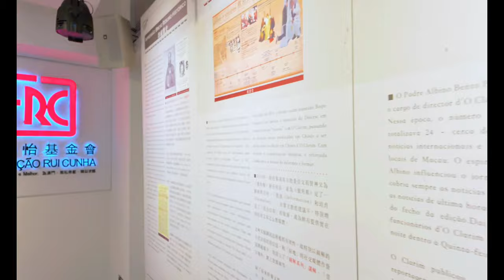2024.03.05 – Bridging the Dialogue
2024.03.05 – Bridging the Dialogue